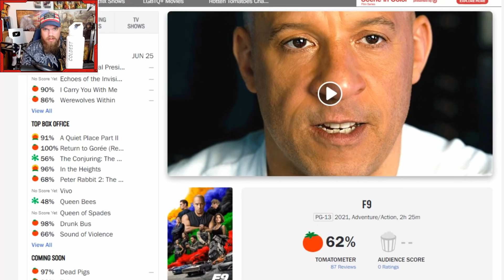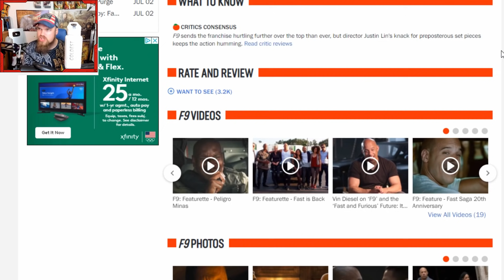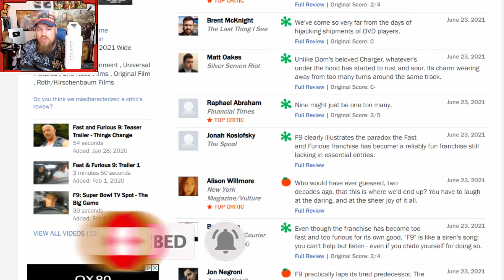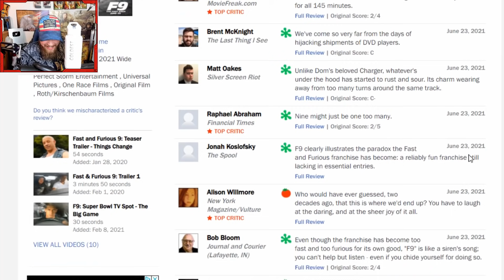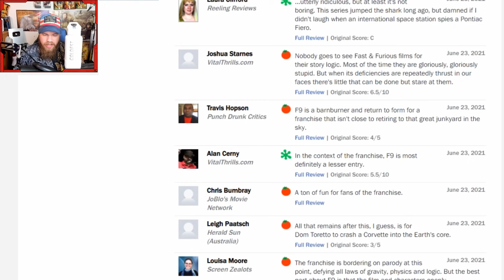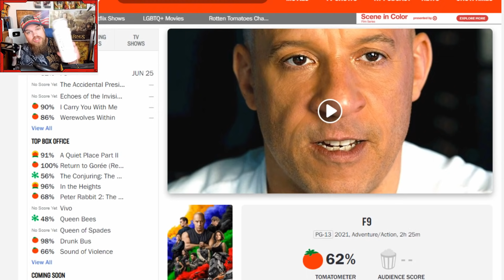Will F9 GO WOKE?! Early Reviews Are In!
JosiahRises
2743 Henry St # 275

❤️Josiah